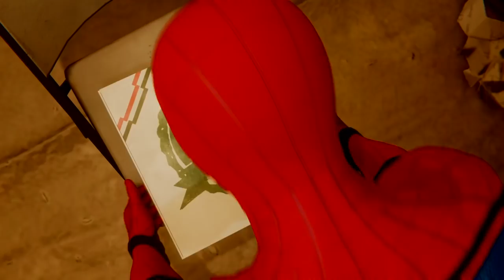GAMEPLAY-IMPRESIONES SPIDER-MAN PRIMER DLC: EL ATRACO (The Heist)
Gameplay de Spider-Man: El atraco (The Heist), el primer DLC que ya está disponible, y en el que nos tenemos que enfrentar a Black Cat (Gata Negra). Se puede comprar por separado por 7,99 € o como parte del Pase de temporada, 'La ciudad que nunca duerme', que da acceso a otros dos contenidos descargables, que se lanzarán en noviembre y diciembre. ¿Qué te ha parecido el SPIDERMAN de Insomniac Games para PS4 / PS4 Pro?